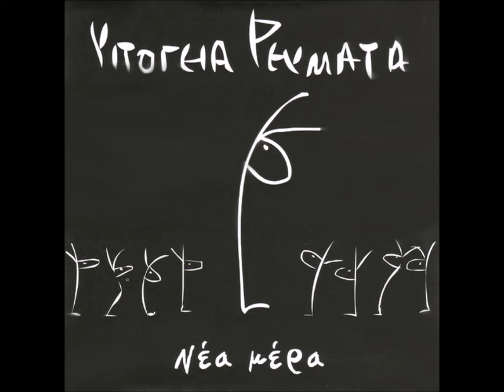Υπόγεια Ρεύματα - "Μικρή" Αγγελία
Στίχοι :

Αυτή που περιμένω...αυτή που περιμένω θέλω να 'χει μάτια,
θέλω να 'χει μάτια παιδικά
αυτή που περιμένω όταν παίζω στο μπάσο θέλω να σκιρτάει,
να λιγοθυμάει σε κάθε νότα
αυτή που περιμένω θέλω να παίζει μπάλα, να 'ν το κορίτσι του μήνα,
να 'χει κάτασπρα δόντια και να χαμογελά,
να ντύνεται λουλουδένια, να τη μαγεύουν τα ρόδια
να 'χει αισθανθεί το κορμί της, να τ' ανθίζει τη νύχτα ηδονικά
Αυτή που περιμένω

Αυτή που περιμένω θέλω να με προσέχει σαν μωρό
κι άλλο θα περιμένω αυτή που περιμένω
γιατί θα 'ναι Μελίνα στην καρδιά

Αυτή που περιμένω θέλω να ζωγραφίζει, να μου λέει παραμύθια,
να σκαρώνει στιχάκια σαν είμαστε αγκαλιά
θέλω να δακρύζει το κύμα σαν μυρίζει, να διαβάζει Καβάφη,
να βλέπει Ταρκόφσκι, να μιλάει στα φυτά
Αυτή που περιμένω θέλω να 'χει δυο γάτες
να `χει κάνει μπαλέτο, να τη φτιάχνει το ροκ, να το χορεύει τρελά
Θέλω να μην κοιμάται, μαζί να ξαγρυπνάμε
να 'μαι γι' αυτήν το σύμπαν, να λατρεύει σε μένα τα δικά της φτερά

...Μα όμως το ξέρω πως μάταια περιμένω
ψάχνω στα πάρκα να τη βρω μα πουθενά
αν εσείς θαρρείτε ότι πληρείτε τα προσόντα
θα με βρείτε στο εφτά εφτά μηδέν έξι έξι εννιά εφτά